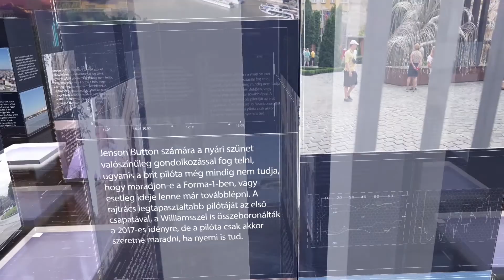PIRKADAT: dr. Komáromi Zoltán